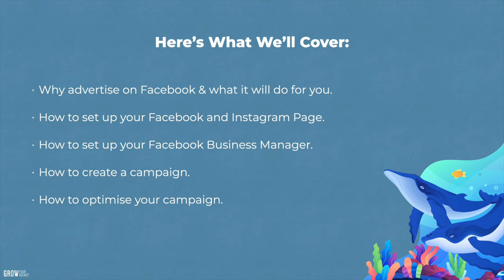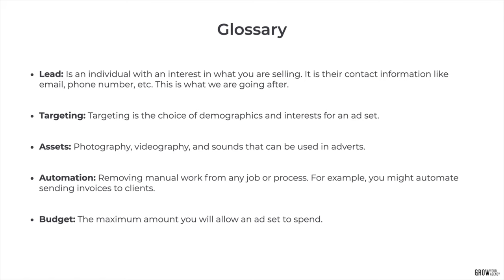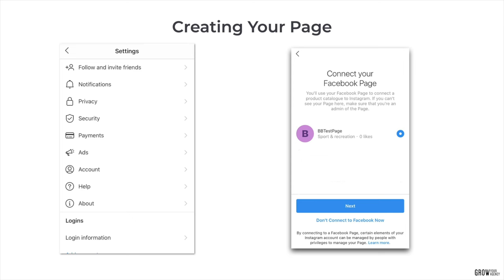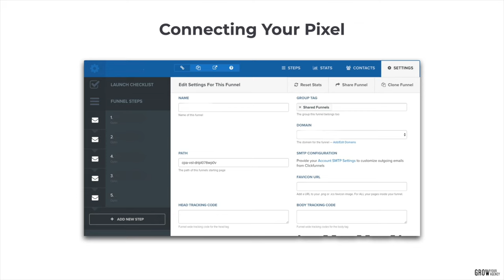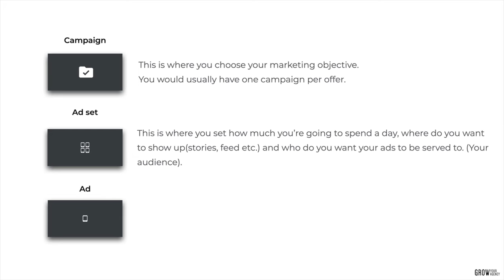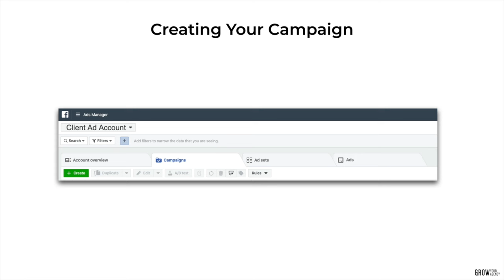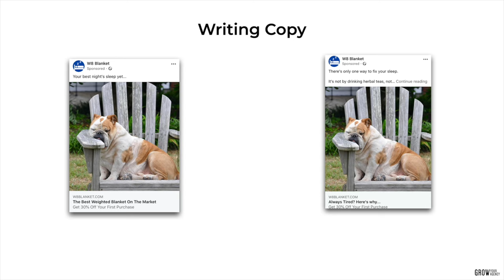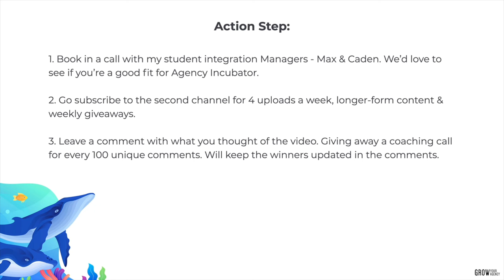Ultimate Facebook Ads Training 2020 | Beginner's Guide to Facebook Advertising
How to start Facebook Advertising in 2020:

00:00 - Introduction
00:59 - What To Advertise on Facebook
06:14 - How to Set Up Your Facebook & Instagram Page
09:42 - GYA Secret Tips
11:53 - How to Set Up Your Business Manager
12:30 - How to Connect Your Pages to the Business Manager
13:25 - How to Create Your Ad Account
14:38 - How to Create Your Facebook Pixel
15:25 - How to Install Your Facebook Pixel
17:00 - How to Create Your First Campaign
23:30 - Your Campaign Structure
24:20 - How to Access the Facebook Ads Manager
25:10 - How to Create Conversions on Facebook
26:35 - How to Choose Your Audience for Your Facebook Ad
28:00 - How to Set the Budget for Facebook Ads
28:39 - How to Choose Your Creative
29:31 - How to Write Copy for Your Facebook Ad
31:20 - GYA Secret Tips
31:50 - How to Optimise Your Facebook Campaign
33:07 - GYA Secret Tips
33:21 - Action Steps

If you would like to work with my marketing agency, you can find out more